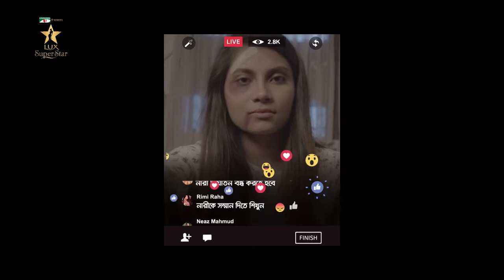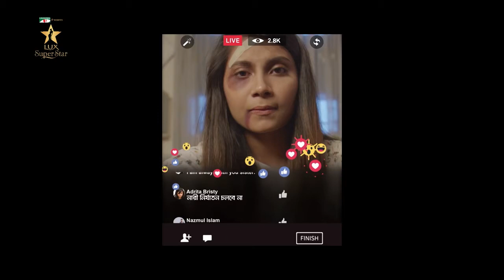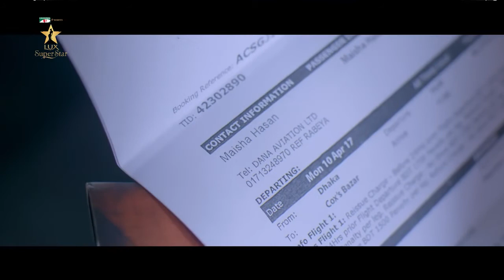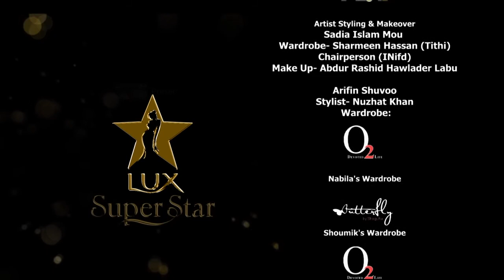Channel i presents Lux Super Star FT Mishu Chowdhury & Nabila Afroz